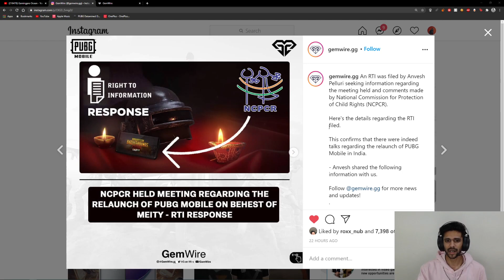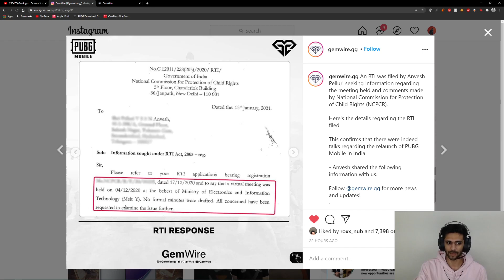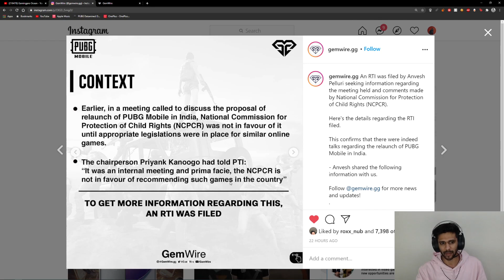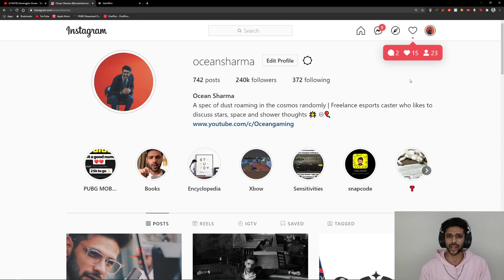PUBG MOBILE INDIA MEETINGS?? CONCLUSIONS??